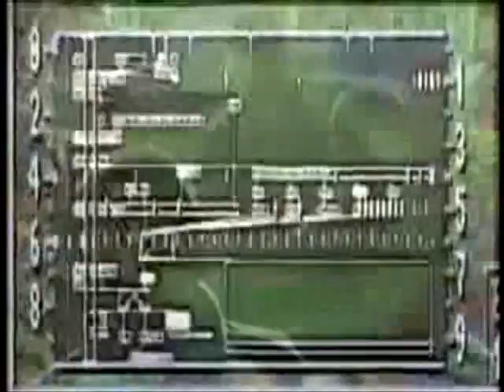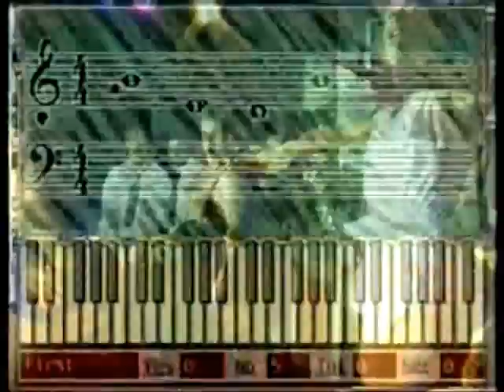ALYENS - Tribal Freaky Ponk